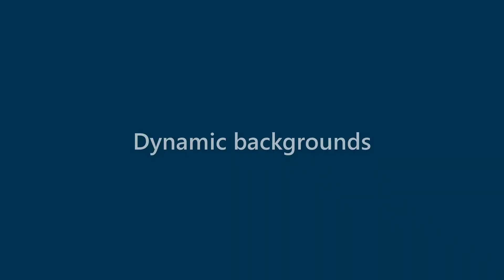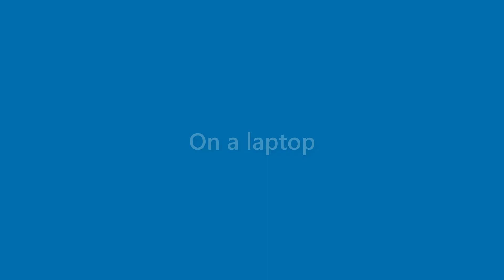Ryleigh Greer - appearance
Name Look - Ryleigh Greer - appearance. In this video we present "Ryleigh Greer" name look and feel in various scenarios.
This video will cover:
How does "Ryleigh Greer" look as a personal letterhead?
How does "Ryleigh Greer" look on a business card?
How does "Ryleigh Greer" look on a computer/laptop screen?
How does "Ryleigh Greer" look with different background colors?
How does "Ryleigh Greer" look with various fonts?